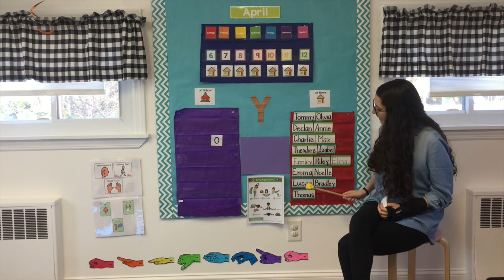Nursery 3's | Circle Time with Miss Kaitlin | April 7, 2020